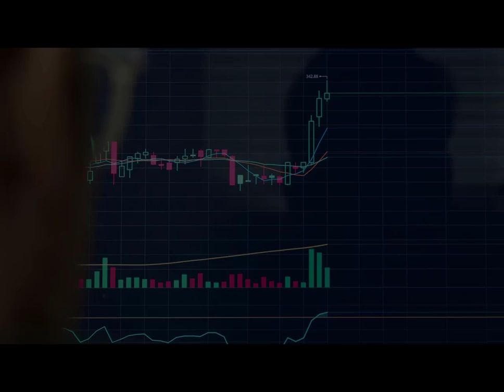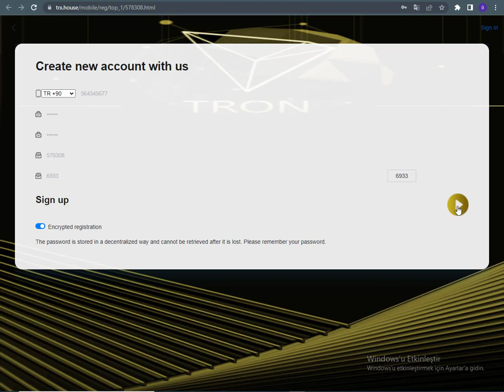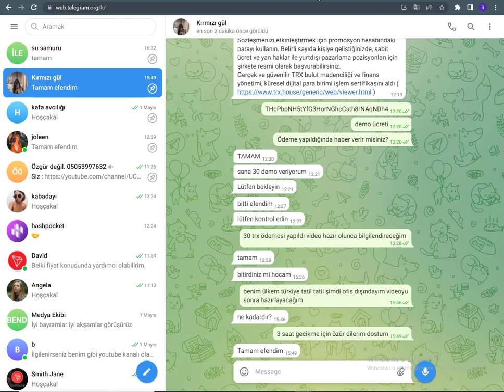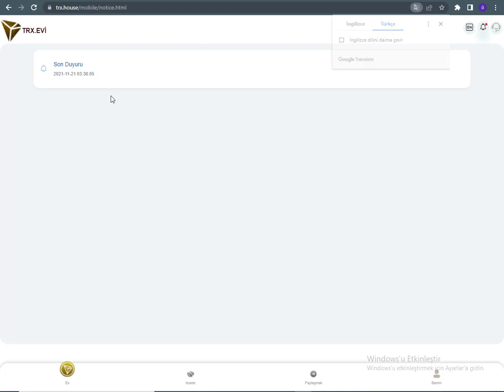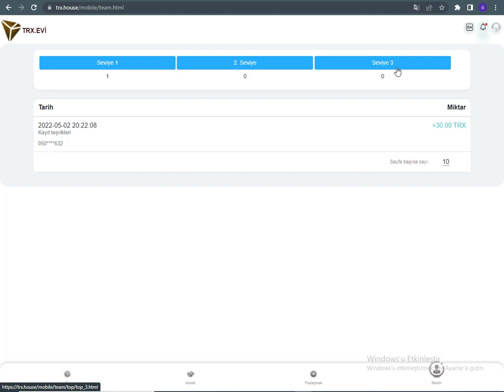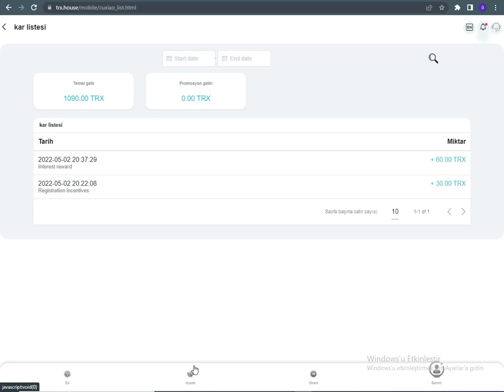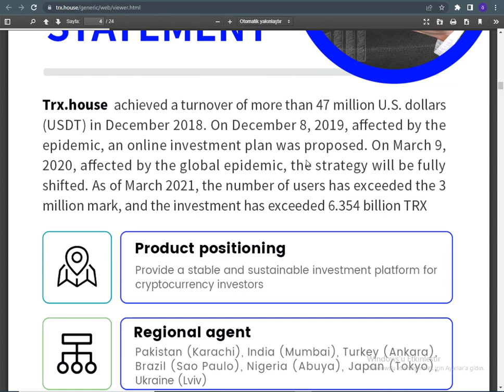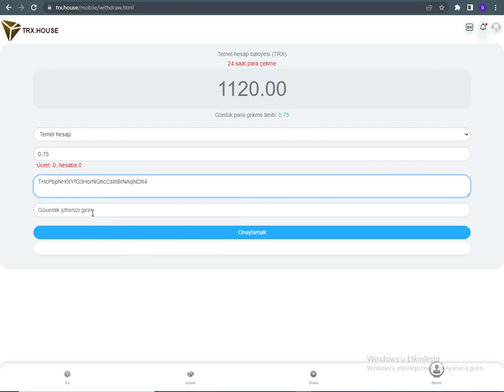TRON MADENCİLİK TRX MİNİNG TRON MADENCİLİK SİTE İNCELEMESİDETAYLARI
1. Yatırım projeleri: 4 türe ayrılmıştır ①Kayıt olurken, 1000 TRX alacaksınız, (1trx=0.058 USD) yeni kullanıcı kaydı, hesabı etkinleştirmek için en az 5trx başarıyla yatırın. Ve her gün 1005trx birikmiş %6 gelir. ②.TRX bulut madenciliği (30 gün) verimi: (%6). ③. Başarılı kayıt için bir arkadaşınıza her davetiye kodu gönderdiğinizde, birinci seviye ast kaydı için 30trx, ikinci seviye ast kaydı için 20trx ve üçüncü seviye ast kaydı için 10trx alacaksınız.

④. Bağlantıları paylaşarak para kazanın. Hesap kayıt bağlantınızı paylaşın. Arkadaşlarınızı (davetiye kodunuz) madenciliğe katılmaya davet edin. Arkadaşlarınıza önerebilir veya facebook, twitter, telegram grupları ve diğer sosyal yazılımlarda paylaşabilir ve bu şekilde kazanabilirsiniz. Promosyon cüzdanınıza birinci seviye ve alt seviye yükleme miktarının %10'unu yükleyin (hepsini bir kerede çekebilirsiniz) Seviye-2 %5, Seviye-3 %2.
Örneğin, birinci seviye kullanıcınız 1000TRX şarj ederse, komisyon ödülü olarak 100TRX alabilirsiniz ve birinci seviye komisyon iade oranı %10'dur.
İkinci seviye kullanıcınız 1000TRX yatırırsa, 50TRX komisyon ödülü alabilirsiniz ve ikinci seviye komisyon iade oranı %5'tir.
Üçüncü seviye kullanıcınız 1000TRX yatırırsa, 20TRX komisyon ödülü alabilirsiniz ve üçüncü seviye komisyon iade oranı %2'dir. Daha fazla tavsiye daveti, daha fazla ödül, sınırsız!
Sözleşmenizi etkinleştirmek için promosyon hesabındaki parayı kullanın. Belirli sayıda kişiye geliştiğinizde, sabit ücret ve yan haklar ile yurtdışı pazarlama pozisyonları için şirkete resmi olarak başvurabilirsiniz.
Gerçek ve güvenilir TRX bulut madenciliği ve finans yönetimi, küresel dijital para birimi işlem sertifikasını aldı